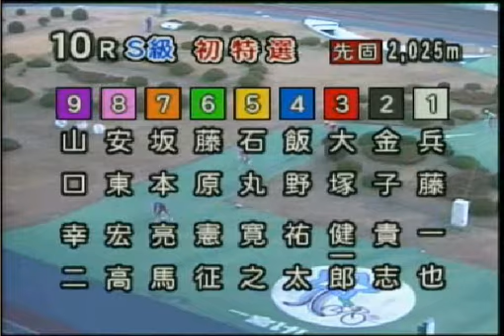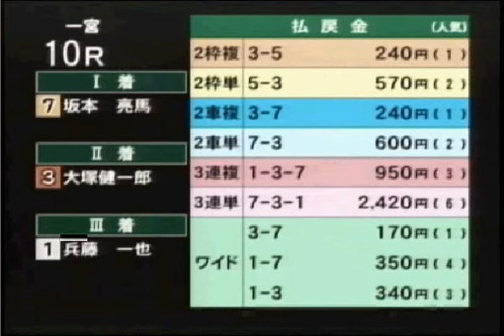一宮競輪 2010年11月20日10ﾚｰｽ.avi